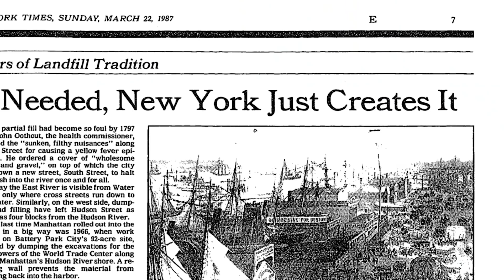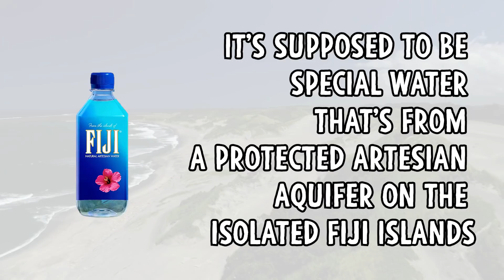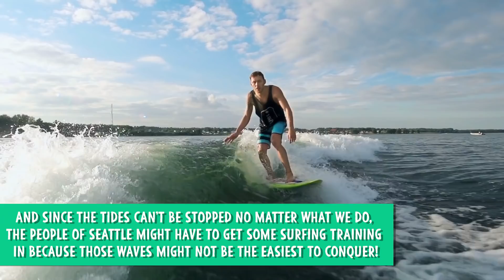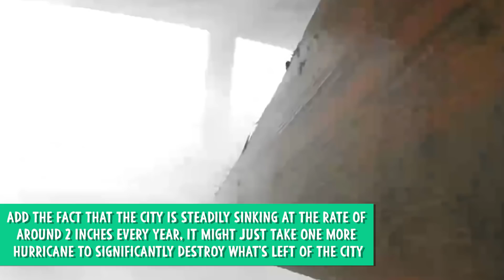10 Places That Will Soon Be Underwater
Ever wanted to go scuba-diving to see what really lies beneath the Earth’s water? Well, turns out a lot of places we already inhabit will end up underwater soon!

Thanks to climate change, the Earth is changing every single day. One of these changes is rising sea levels, which threaten a lot of the biggest places in the world, by literally submerging them underwater… and in this video, we’re going to be taking a closer look at 10 of them in our video, 10 Places That Will Soon Be Underwater.

🌎  Welcome to Curious World, where we discover and explore the weird and wonderful world that we live in 🌎

🌊  In this video, we check out the 10 Places That Will Soon Be Underwater and Technologies, from places in the US to Asia, this video has them all! 🤿

We post crazy videos exploring the damn right weird to the wonderful from all across the world.